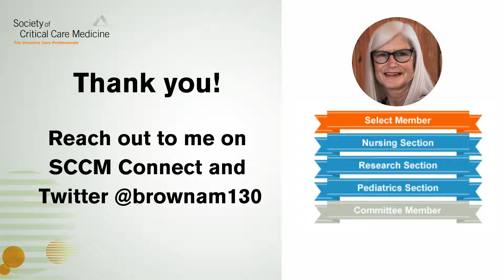Member Spotlight: Ann-Marie Brown, PhD, CPNP-AC/PC, CCRN, CNE, FAANP, FCCM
Each month the Society of Critical Care Medicine (SCCM) features an active member in our community and across SCCM’s social media accounts.

Get to know and connect with SCCM members.